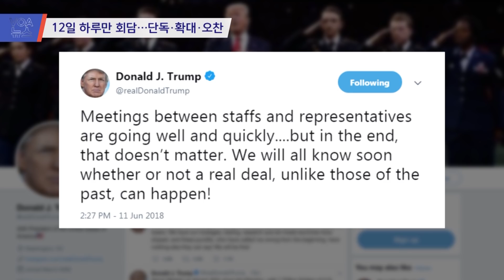[VOA 뉴스] 6월 12일 화요일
1. 미북 정상회담…단독·확대·오찬 / 2. "CVID만 수용 가능…오늘 결정" / 3. 유엔 총장 “한반도 비핵화 검증 준비 돼 있어” / 4. 러 전문가 “북 핵탄두 30개 이상 보유” 주장.